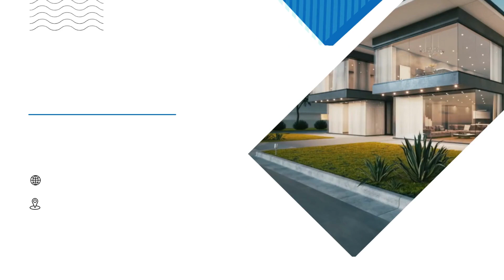10 Newbridge Apartments: Contact, Pricing, Location, Apartment Features & More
🤔 How for only $1,260-$3,400, you will own your very own 10 Newbridge Apartments, 10 Newbridge Apartments is located at 10 Newbridge Pky, Asheville, NC 28804 area central location that is quite convenient for you who want to move anywhere. With a 659-1,221 sq ft area, including from 1BR-3BR a comfortable, modern and fully equipped space for you.
👉Address: 83 Morse Street, Norwood, Massachusetts, USA